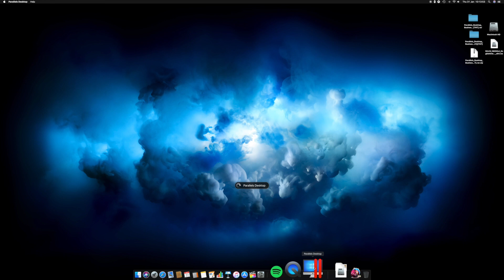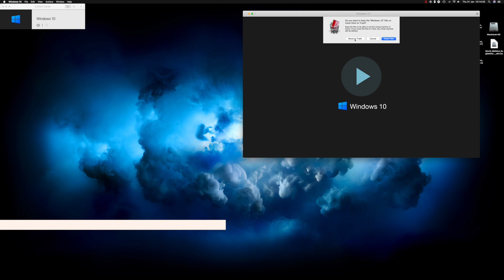Remove Windows from Parallels - Full Tutorial - Erase Windows Only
Hi there Guys I hope you find this helpful

Let me know if you have any issues in the comments below

brandokally